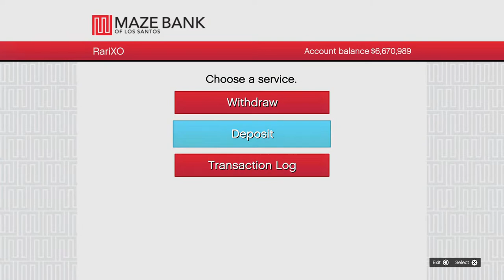🔴GTA 5 ONLINE CARMEET | Clean Cars!🔴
psn RariXO

psn RariXO psn RariXO

223s ynw melly
after dark x sweater weather mashup
all i need rocket league
all might vs nomu
audi s6 v8
basketball
big bank tiktok chalenge
black squidward
bones imagine dragons
brent tV
cash
caylus
counter strike 2
counting stars shorts daddy
damian and deion
deer hunting
dobrebrothers
dog fight
doritos reaction
dream
duke and kai
fgteev
flowers miley cyrus
fortnite in ohio
funny cat
get shi on fortnite
gorilla tag ghost trolling
gtaV guess the song
harley quinn
have a cigar guitar cover
how to sungaze
izuocha
kanye west levitating
king crane
lankybox
launch control forza horizon 5
matching lyrics to demon slayer
pofuduk pofuduk
prank him john
puckle gun firing
rod wave
sOccer highlights spencer lee
spider man motorcycle
stromedy squad
thequinettos
tornado
vat19
Xqc uncanny rarixo
glorilla gets drink thrown at her
gta wwe
hacktuber
lankybox
maxwell
oliver tree world's biggest scooter
ronaldo
skibidi bop yes yes yes
sml
as gaming minecraft
heath ledger joker
ambasing
anaconda
butters
chest triceps
dj khaled rick ross
drift short
falling in reverse watch the world burn
fart spray prank
faze rug
feminist getting destroyed
football highlights
gemmy
how barca treats messi
kai cenat rubi rose
kidney stones
lil nas x industry baby
msa
nj fishing
oni 2.0 valorant
rah rah gz
ramee
rdr2
rdr2 outfits
rebecca zamolo
rs660
sean kelly rick and morty
skilla baby beef
stranded deep
supra sound
vanossgaming
waste ghost
asmr
grandpa fixes ps4
steph curry and seth curry
wyatt death ozark
a música do homem-aranha
aaron
aiderraider
bcs casper death
boy and boy kissing a lot
Cod
cold war 2023
colly and ethan
conor mcgregor
crainer
dd osama
dede3x
five nights at freddy's
francis ngannou
free slyde bris
hogwarts best combos
how to clear stuffy nose
how to make a mansion in minecraft
how to steal a kia
jewfish
jon jones
jon jones edit
jon jones vs ciryl gane
keep talking and nobody explodes vr
lil tiay fights
loserfruit
maguire
mariah carey it's a wrap
marvel heroes
melon playground
michael jackson real voice
musiC
noah schnacky
skyrim
Sonic
thick tiktok girls
toxic
troy ave
war movies gta 5 car meet
gta car meet
gta
gta 5 car meet live ps5
gta 5 car meet ps5
gta 5 live car meet ps5
gta car meet ps5
gta 5 ps5 car meet
gta online
gta 5
gta ps5 online
ps5 car meet gta 5 gta 5 ps5
gta live car meet ps5
gta car meet live ps5 gta car meet ps4 live
gta ps5
gta v car meet
ps5 car meet
car to car merge gta 5
flockio
glitch gta
gta 5 apartment glitch
gta 5 car meet live
gta 5 car meet ps4 live
gta 5 glitch
gta 5 online character creation female
gta 5 online girl
gta 5 online ps5
gta 5 ps5 online gta car meets ps5
gta character creation male
gta fivem drift
gta glitch
gta online pc
gta ps5 car meet live
gta ps5 live
gta tryhards
gta v character creation female
gta v online
gta v ps5 money glitch
gta5 online
Is car meet gta 5
masterkey gta
modded outfits acrylic nails
atlas the robot
bodybuilder
dangerous animals
dangmattsmith
gta 5 guns
gta car meet live ps5 jeffy
aj greene 7v7
ateez
austin white sponge
basketball
beekeeper protecting bees hornets
best mouses for gaming
blooprint
caylus horror games
chuck e cheese
elden ring
finding ronnie 2k in 2k23
gta car meet ps4 live
haaland
harder better faster whopper
i drove a stake right through her
junji ito edit
kentucky ballistics fortnite new season
fortnite sword
girl tag
gta rp hood
highway patrol
how did superman die
iron man helmet
jackie yt
jenna ortega aubrey plaza
jordan 1 bordeaux
lil mabu dd osama concert
logan paul japan accident
mandela effects
melon playground
naruto's death parcerito
pokemon go shorts
rainbow friends
she knows
this is me mood
ned luke
nick eh 30
open na noor
packgod
savannah bananas baseball catcher
Scary tiktok
shorts
spearfishing
ssundee among us
suburban uh oh
Sweet home alabama
tank
tracker
wednesday
Michael jackson